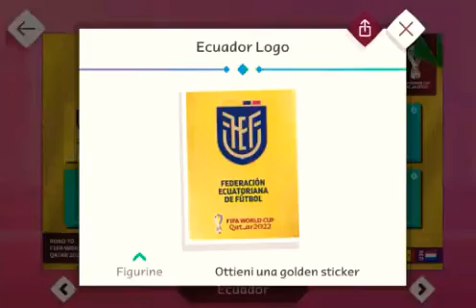Qatar 2022 Sticker Album App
This App is So cool im trying to get the real in a market .
and I was talking quiet because people are sleeping .